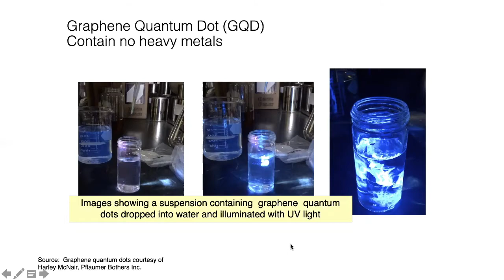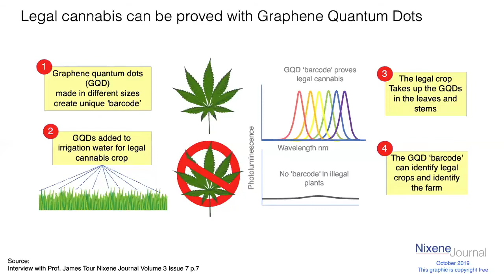12 - Graphene, Quantum Dots and Cannabis (Short Version)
Adrian Nixon (Editor of the Nixene Journal) in conversation with Debbie Nelson.  Adrian explains how graphene quantum dots can be used to differentiate between legal and illegal cannabis.

The technology has many applications as well. How could you see this technology used?

In a recent discussion about this topic, distinguishing between imported or local produce was suggested as well as distinguishing organic produce as a potential use for this technology.

Many of our videos feature original graphics by Adrian Nixon. The graphics are available upon request, for your use, copyright-free.

On those graphics, you will see link(s) in the bottom left corner which reference the source of the material presented.

For this video, #12 - Graphene, Quantum Dots, and Cannabis, please reference
Interview with Prof. James Tour, Nixene Journal, Volume 3 Issue 7 p.7
Graphene quantum dots courtesy of Harley McNair, Pflaumer Bothers Inc.

Nixene Publishing firmly established its global leadership in clear, concise, unbiased graphene and 2D materials communication, focusing on science, not hype. Learn more about all the information products available

Video Editing provided by Rob Whieldon, Operations Director, Nixene Publishing.